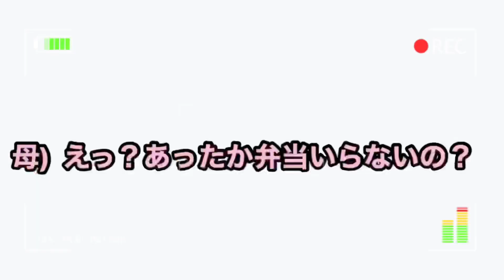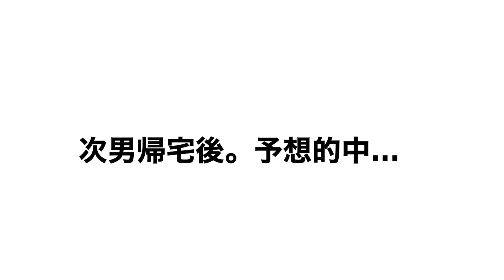【ランチジャーと朝ご飯】温かいお弁当は嬉しい！のはずが…寒い朝の様子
本格的に寒くなってきましたね💦
寒い日はランチジャーが大活躍！
でも次男は温かさよりおかずが沢山入るお弁当箱がいいそうです😅

いつも温かいコメント応援ありがとうございます。

頂いたコメント全てにお返事が出来ない場合もあり申し訳ございません。
お返事が出来ない場合も全て拝見させていただいており動画作りのモチベーションになっています。